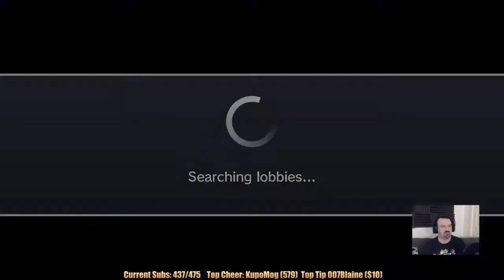Ultra SF2 Multiplayer: May 11, 2018 pt69 - Vega